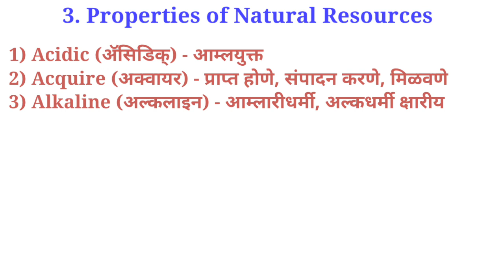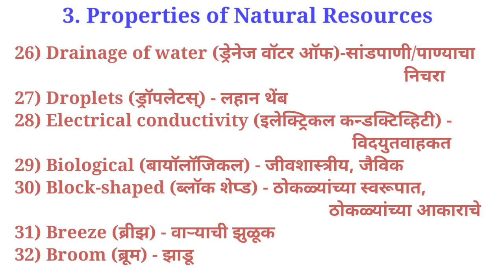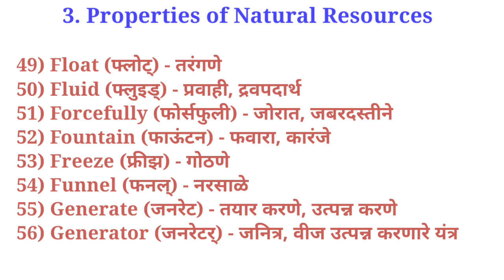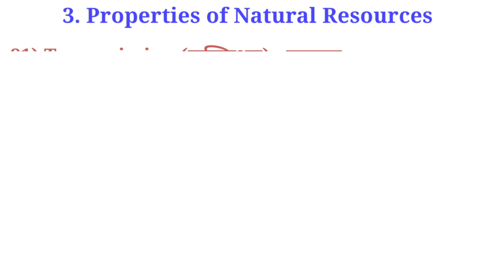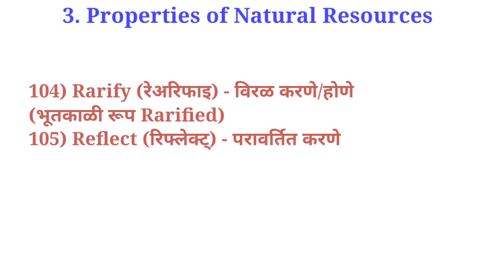इयत्ता सातवी विज्ञान शब्दार्थ-3. Properties of Natural Resources-7th Science Vocabulary-Semi English